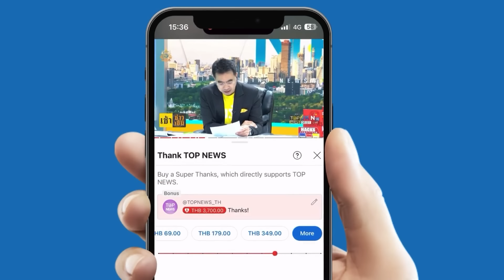"รมว.เกษตร" เล็งใช้วิธีผสม "ไร่ละ 1 พัน - ปุ๋ยคนละครึ่ง" ช่วยชาวนา